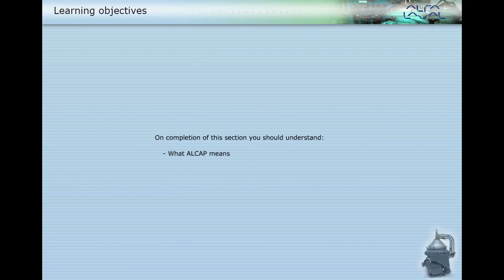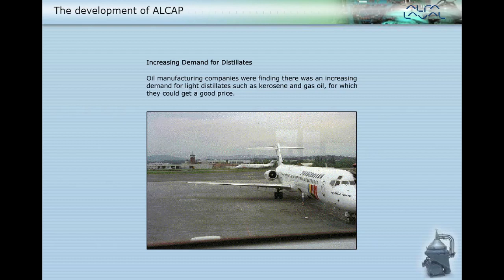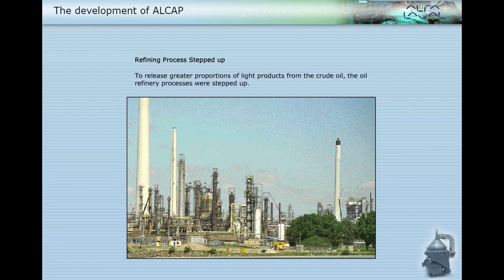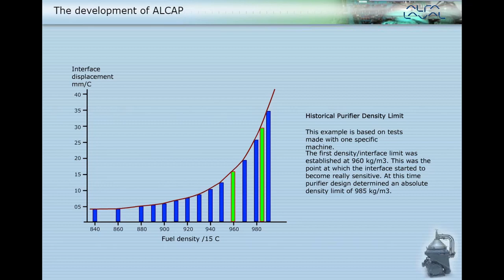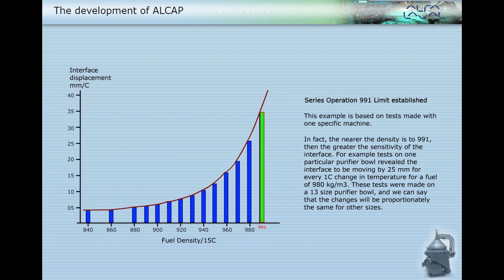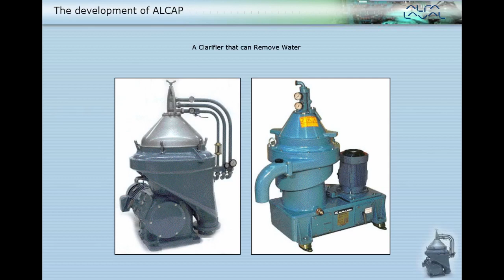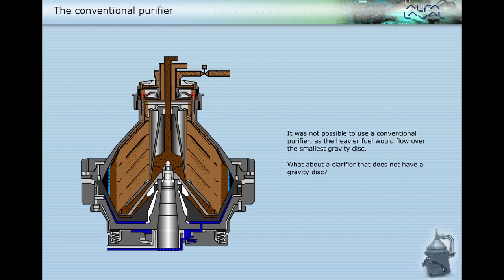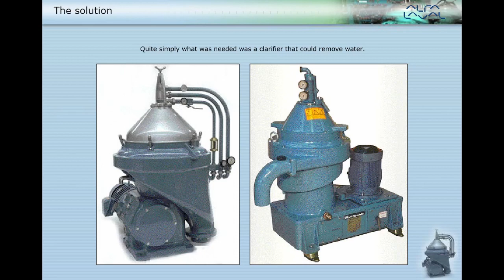PURIFIER ALCAP Purifier Development, Basis and History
PURIFIER   ALCAP Purifier

The Alfa Laval S separator, with technology, features software that allows you to set parameters in the process controller. This lets you combine heavy fuel oil and lubricating oil treatment in a single separator. ... A purifier removes solids and water from oil.

WARNING TO ALL VIEWERS: YOU MAY SHARE, BUT DO NOT DOWNLOAD AND REUPLOAD. WE WILL FILE LEGAL COMPLAINTS TO ANY UNAUTHORIZED DOWNLOAD/UPLOAD OF THIS MATERIAL. THANK YOU.  :-)